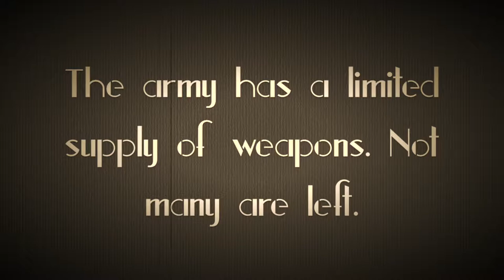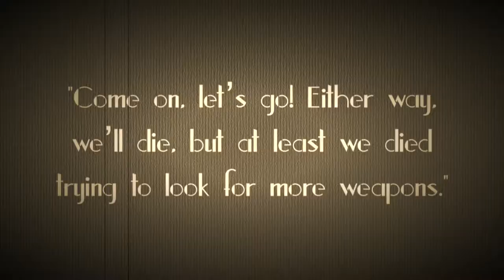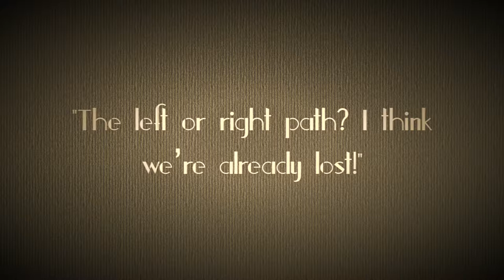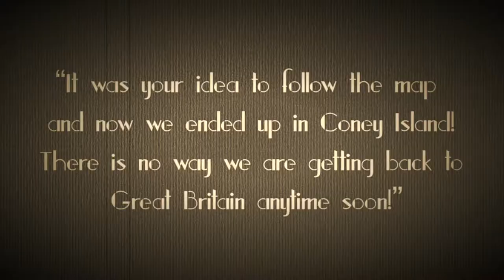the camouflaged chest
Title: Curious

Artist: Pyotr Ilyich Tchaikovsky
Title: 1812 Overture